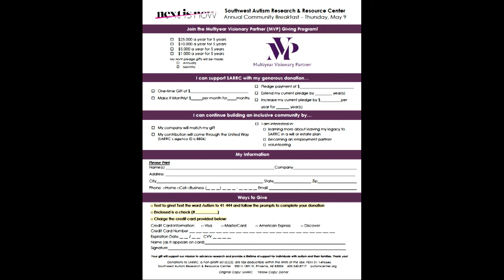More Now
Nicole Goodwin
Mother of James & Nate

Want to be a part of what's next for SARRC's exciting future? and help us now!